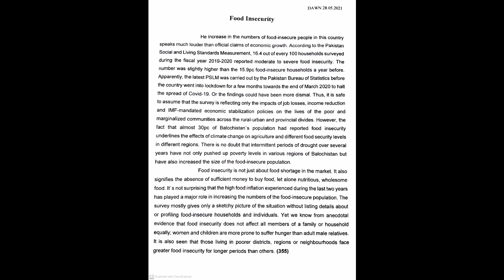Food Insecurity DAWN 28-05-2021